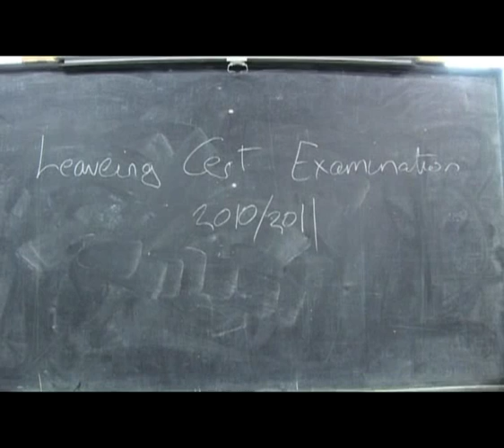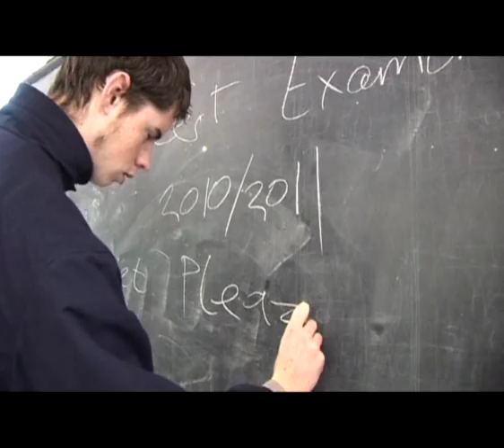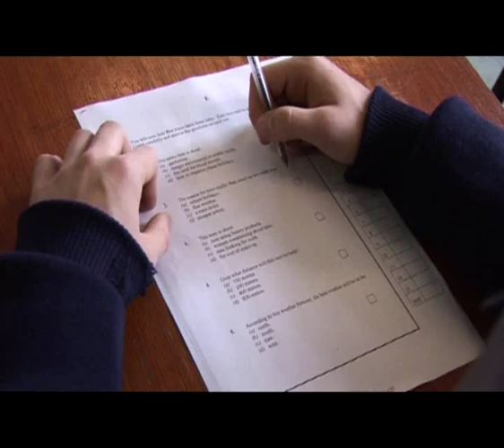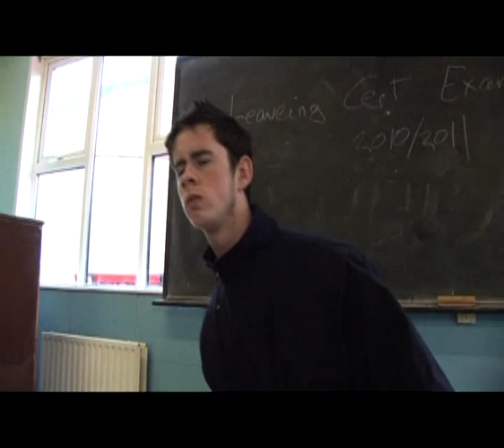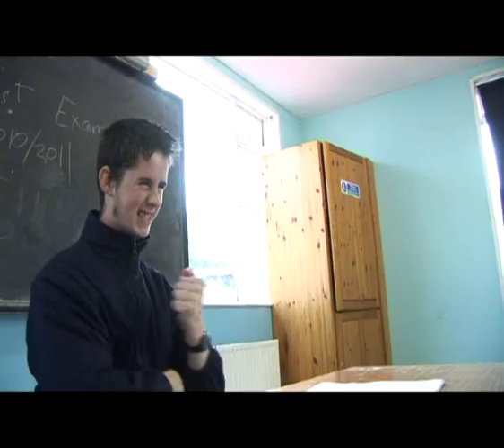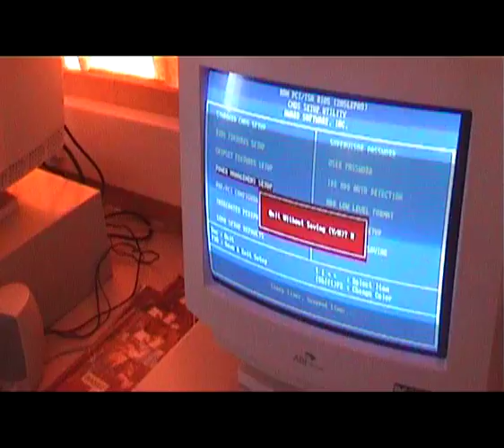The Buzz Wreckers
Leaving Certificate examinations 2010. Will the students cooperate with the exam supervisor? Time will tell. A transition year, high school film by St. Fachtnas De La Salle of Skibbereen, Ireland. Directed by Brian Connolly and written by the cast.